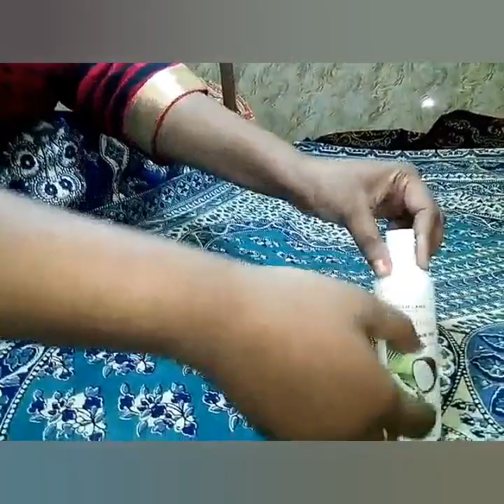Oriflame love nature hair oil coconut oil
What is the benefits ? How to use ?When?